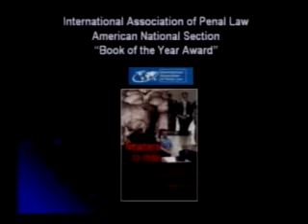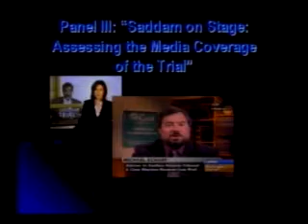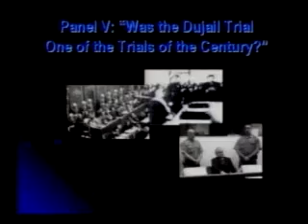Lessons from the Saddam Trial. Trying Saddam: An Insider's Perspective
Presented by: Frederick K. Cox International Law Center

Summary: War Crimes Research Symposium

Dedication of the Archives of the U.N. War Crimes Commission for the former Yugoslavia, donated by Professor M. Cherif Bassiouni, Chairman of the Commission

Welcome and Introduction by Professor Michael Scharf, Case School of Law

Trying Saddam: An Insider's Perspective" by Samir Sumaidaie, Iraqi Ambassador to the United States

Billed by the international media as the "real trial of the century," the televised proceedings in the first case before the Iraqi High Tribunal were punctuated by gripping testimony of atrocities, controversial judicial rulings, assassinations of defense counsel, resignation of judges, scathing outbursts, allegations of mistreatment by the defendants, hunger strikes, and even underwear appearances. Was it a mistake to try Saddam in Baghdad before a panel of Iraqi judges? Was the Iraqi High Tribunal a legitimate judicial institution? Were the proceedings fundamentally fair? Did the judges react properly to the defendants attempts to derail the proceedings? Was the media coverage of the trial comprehensive and accurate? And what are the lessons for future war crimes trials? These questions will be addressed in a unique day-long symposium, one week before the judges announce their verdict in the Dujail Trial.